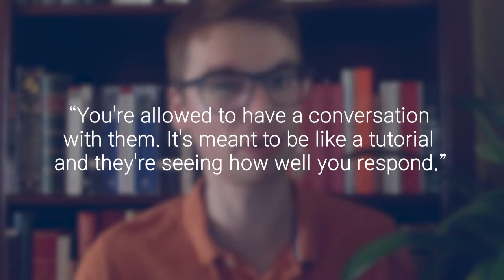Oxford English Literature Interview Experience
What questions should we be expecting for Oxford English Literature Interview? Here is a detailed interview experience shared by an Oxford English Literature graduate who is a mentor at Oxbridge Solution.

Oxbridge Solution offers expert advice and guidance to students applying for the most competitive universities and courses in the UK. Its main focus is on guiding applicants through the Oxbridge admissions process.